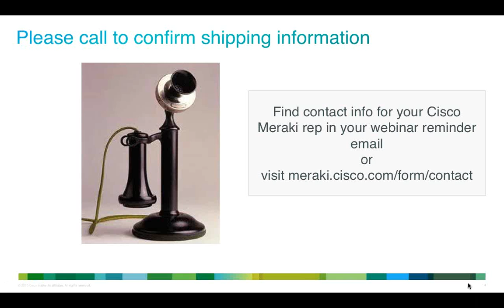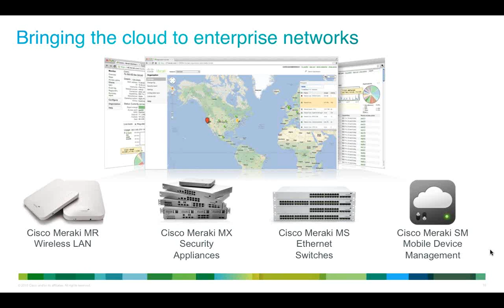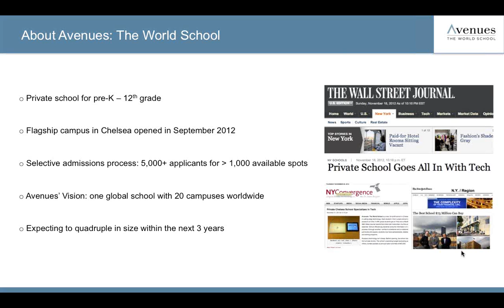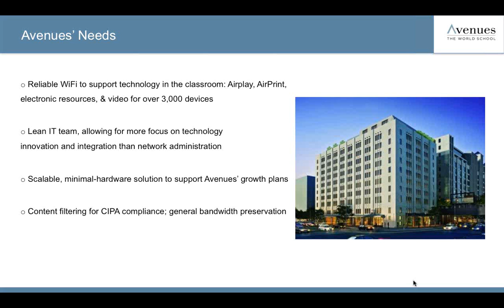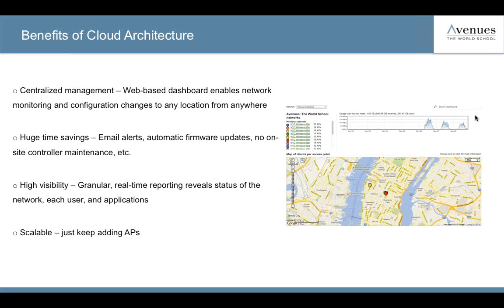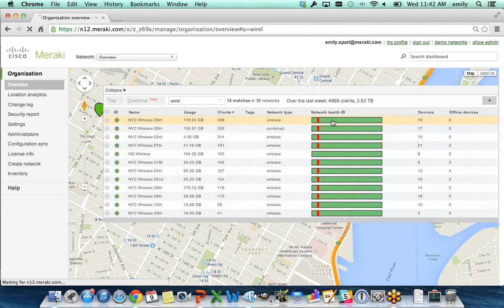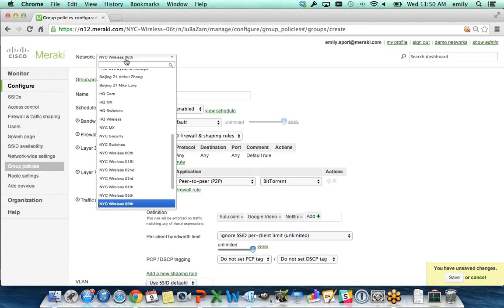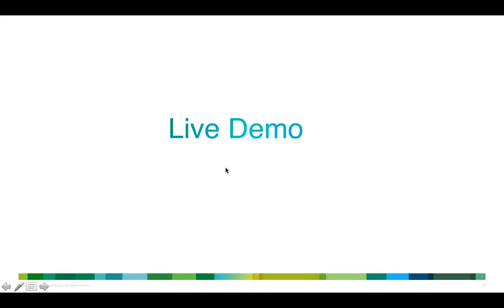Creating a Technologically Robust Network at Avenues: The World School [Webinar]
With a rapidly expanding global campus, Avenues turns to Meraki for a scalable, reliable network solution that can seamlessly grow with their organization. Join us for a live, interactive webinar with Dirk DeLo, the Chief Technology Officer for Avenues: The World School. DeLo will share the details of his school's Meraki deployment, including how they actively manage thousands of mobile devices with Meraki MDM, enjoy uninterrupted and secure wireless Internet with Meraki APs, and more.